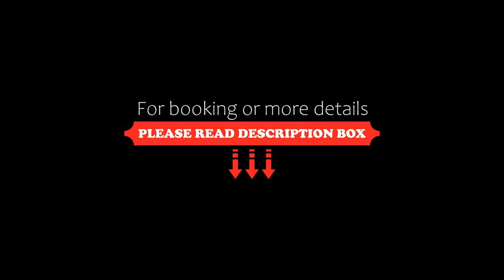Remedios de escalada Suite! Wifi Aire cable, Villa María, Argentina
About Property:
You're eligible for a Genius discount at Remedios de escalada Suite! Wifi Aire cable! To save at this property, all you have to do is sign in.
Set in Villa María, Remedios de escalada Suite! Wifi Aire cable offers accommodation with a balcony and free WiFi.
This air-conditioned apartment is fitted with 1 bedroom, a cable flat-screen TV, and a kitchen with a fridge and an oven. Towels and bed linen are offered in the apart...
Property Type: Hotel
Address: 1423 Remedios de Escalada, 5900 Villa María, Argentina
Searching For
1. Remedios de escalada Suite! Wifi Aire cable - Villa María - Argentina
2. Remedios de escalada Suite! Wifi Aire cable - Villa María - Argentina Address
3. Remedios de escalada Suite! Wifi Aire cable - Villa María - Argentina Rooms
4. Remedios de escalada Suite! Wifi Aire cable - Villa María - Argentina Amenities
5. Remedios de escalada Suite! Wifi Aire cable - Villa María - Argentina Offers and Deals
Audio Credit:
Track Title: Blank Slate
Artist: VYEN